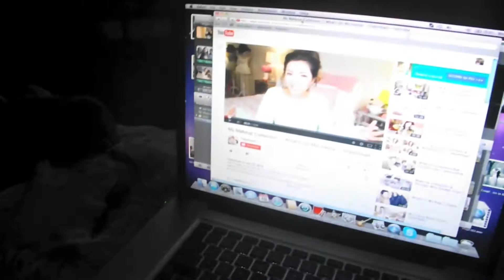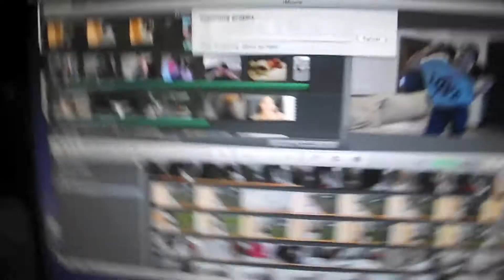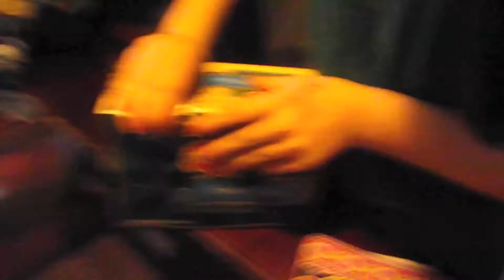BEAT BOXING BABY!! (2/19/2014 Vlog#164)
Thank you to who is watching our crazy life! We currently live in Italy and love our unique family dynamic. Join in our fun as we take on this thing called life! P.E.A.C.E !!